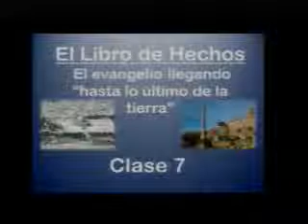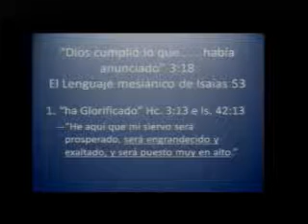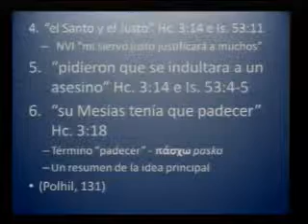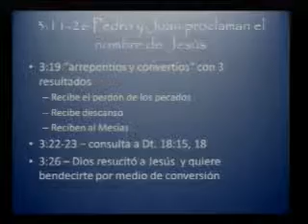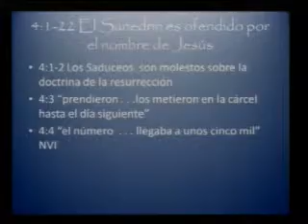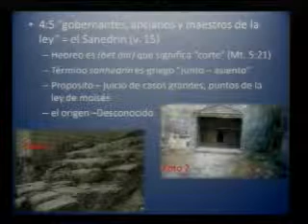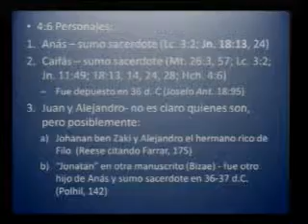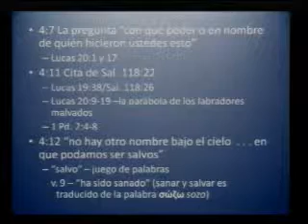CURSO SOBRE EL LIBRO DE HECHOS 7/27 IBIT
Parte 7/27 del curso basado en el libro de Hechos, dictado por Kevin Montgomery, Sub-Director del Instituto Bíblico de Texas.